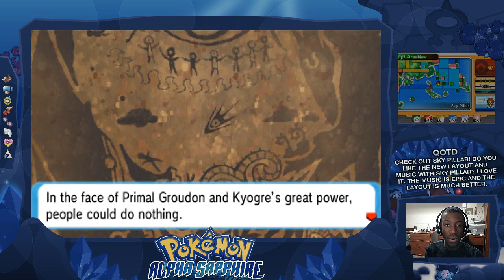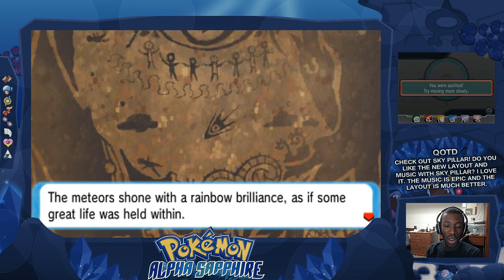Pokemon Alpha Sapphire [Delta Episode] - #35 - Storytime in Sky Pillar!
WHAT'S UP GUYS! I am happy to bring you guys our BRAND NEW LET'S PLAY of Pokemon Alpha Sapphire. I am SO HYPED for this LP and I hope you guys are too. I am going to try to complete as much of the game as possible. This will be a regular Let's Play, no lockes, nothing. I hope you guys stick around for the entire Let's Play!